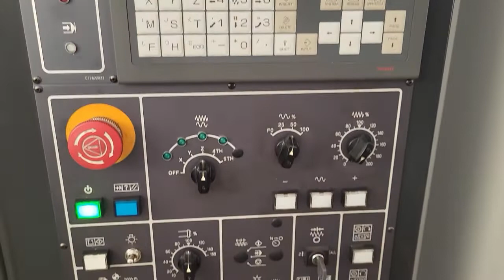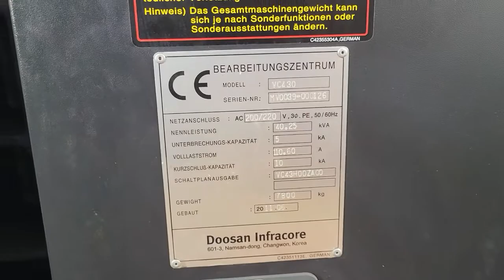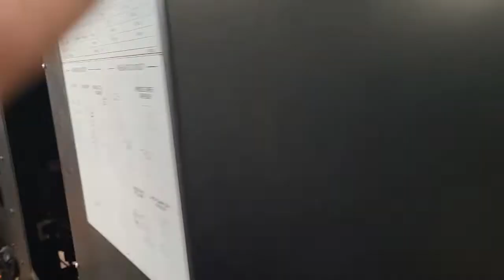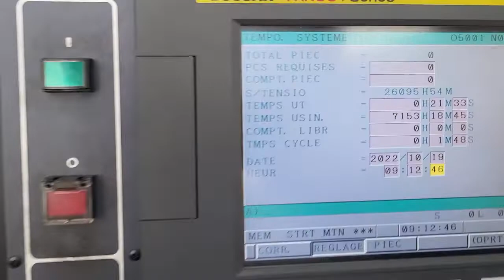DOOSAN VC 430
secondhand DOOSAN VC 430 for sale by RDMO FRANCE